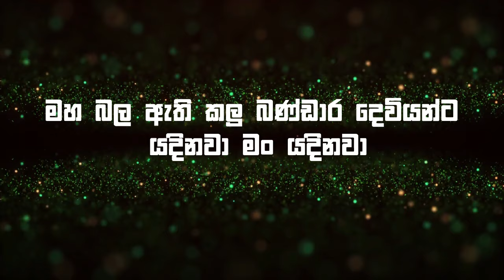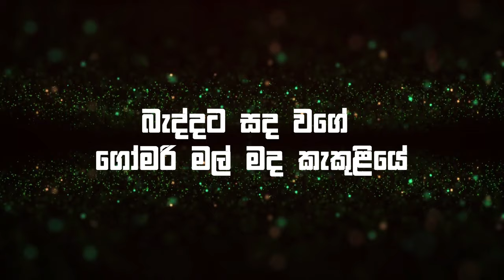Baddata sanda wage karaoke | with lyrics | without voice | chamara weerasinghe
SINGER : Chamara Weerasinghe
LYRICS : Roshan Fernando